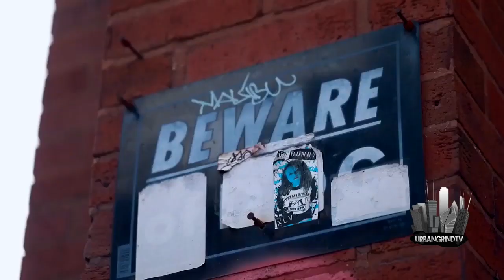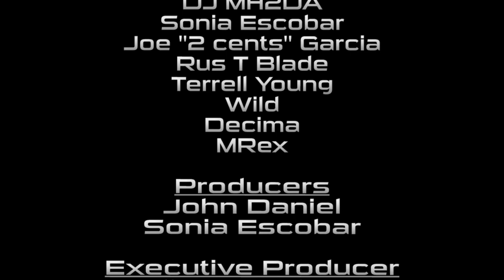presents @UrbanGrindLifestyle Magazine Vol 3 feat. K Valentine, John Blu, Alex Ortiz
@UrbanGrindTV presents @UrbanGrindLifestyle Magazine Vol 3 feat. K Valentine, John Blu, Alex Ortiz, Grand National Ink, Jay
Season 17 Episode 08 Broadcast Date October 11, 2017
Urban Grind TV is an award winning Urban TV Show that has been on Comcast, RCN, WOW Cable 25 in Chicago for 15 seasons over 6 years. Being recognized as Chicago's Best Music TV Show 5 x at The Chicago Music Awards. UGTV is on Ch. 25 Chicago every Wednesday night 11pm in Chicago and Every Friday at Midnight on Ch 19 in the Western Suburbs of Chicago.